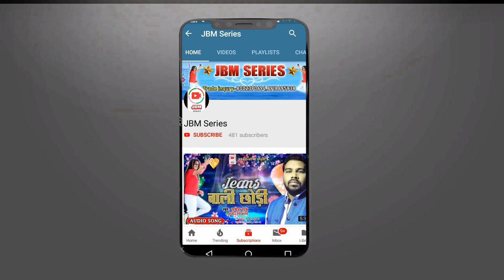Kole adiwasi ka super hit song Deoghar College re singer-c k suriya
Song-deoghar
Writer- yogendar kole
Sahyogi-ramesh kole